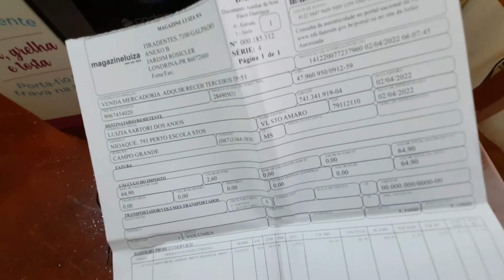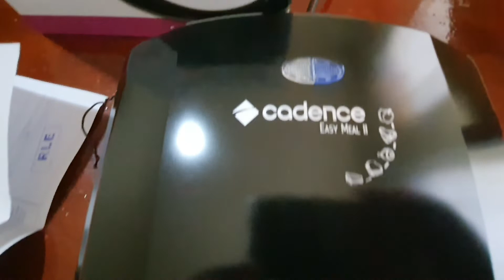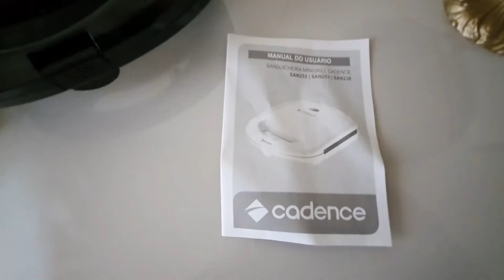Sanduicheira cadence. dica de como usar#dica